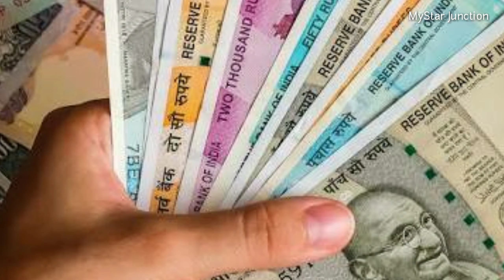India's First Payment Watch Details in Telugu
About India's First Payment Watch